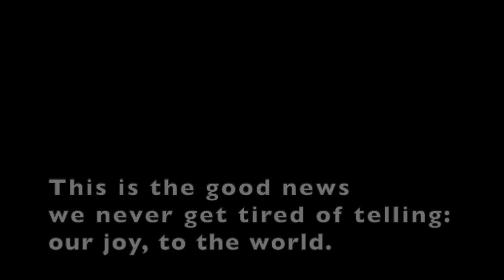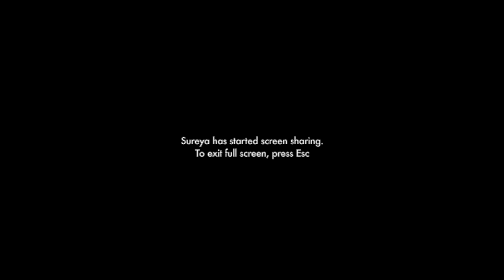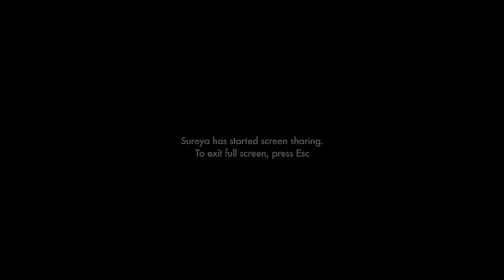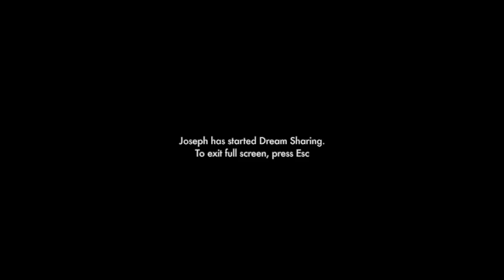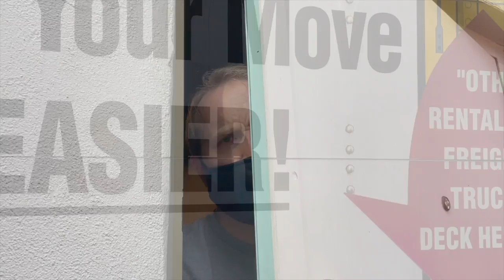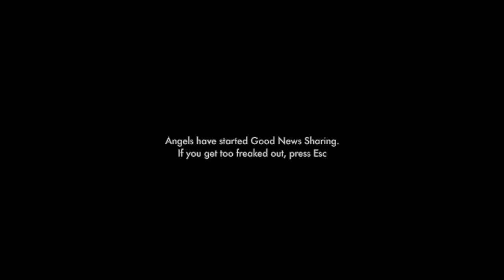"Zoom at the Inn" Christmas Pageant 2020!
At Zion Episcopal Church in Douglaston, Queens, we love sharing the good news, having fun, and being creative. We also love to keep each other safe. So this year, parents filmed their children acting out their parts at home, and we knit all those little videos together into this pageant. We hope it makes you smile, and reminds you that wherever you are, you are never alone.

. And you're welcome to worship with us anytime—on Zoom!